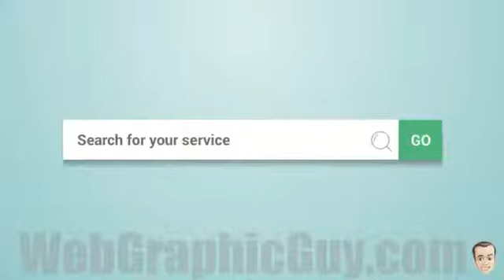Modern Presentation style video YouTube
Get a custom Modern presentation style Video to promote your brand, service or product.
Related terms: modern presentation marketing video, Get a custom Modern presentation style Video, modern marketing video, modern business video, modern promotional video